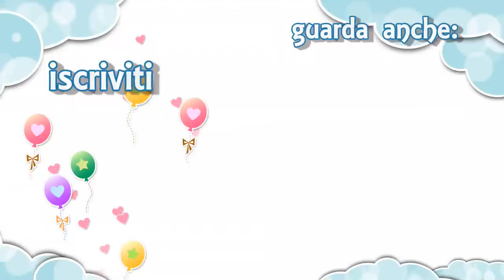10 SEGRETI DI BELLEZZA FAI DA TE! DIY BEAUTY HACKS | Le Ricette di Jennifer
10 SEGRETI DI BELLEZZA FAI DA TE, di cui non potrete più farne a meno! :)